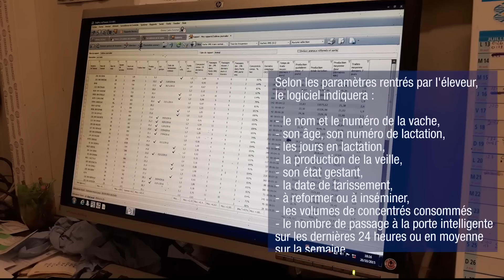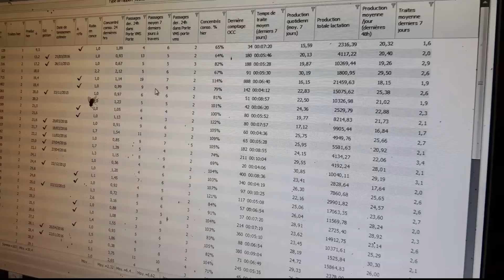Gaec de la Basse Warby - DeLaval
1 robot VMS - 65 vaches - 10 % de production par an supplémentaires.